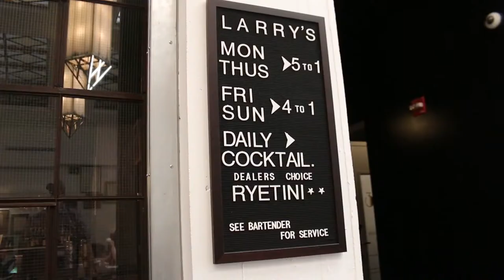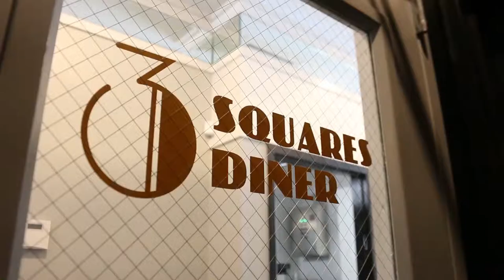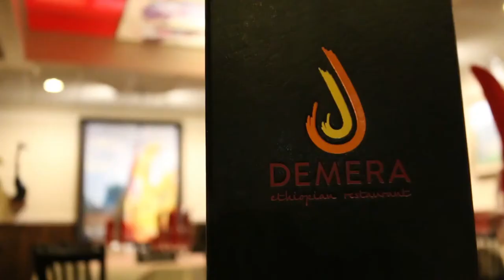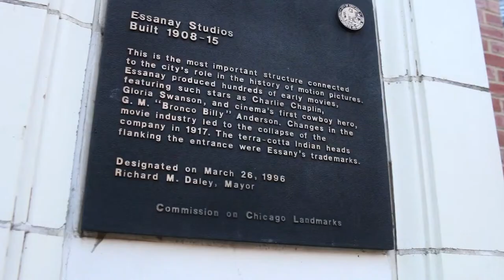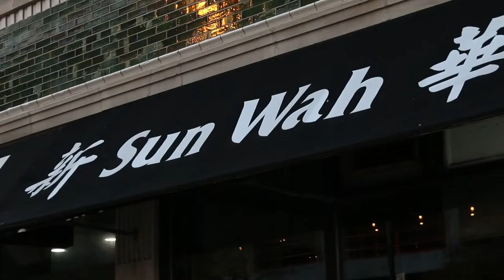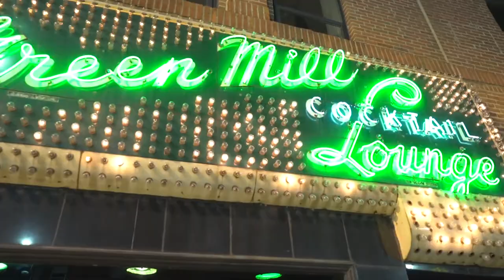The Grid: Uptown's food scene and nightlife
Note: This video was originally published on November 13, 2018

Video by Brian Rich